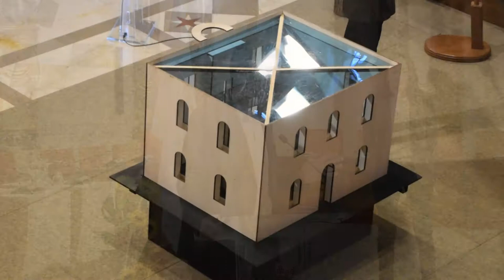Cristina Iglesias maqueta Faro